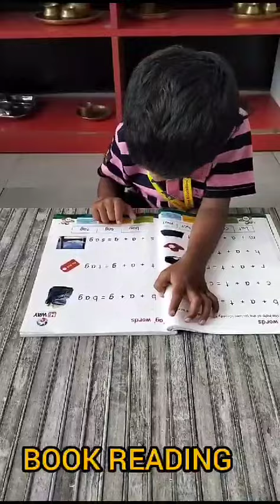RISANTH S. MONT-I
Happily, willingly, smilingly sharing our little Raja Risanth skill project video.